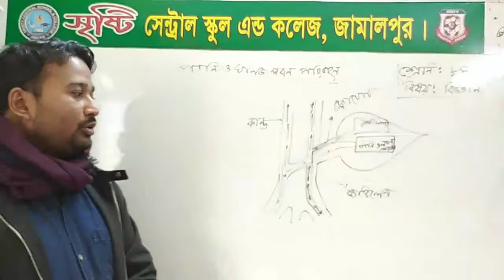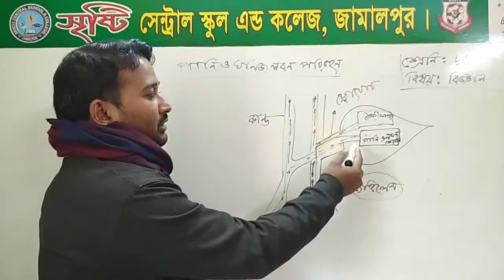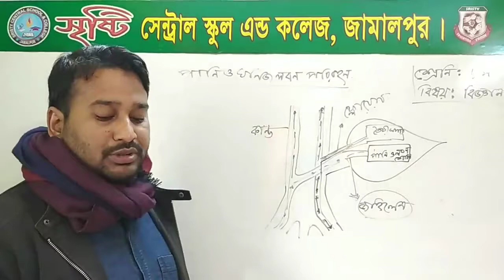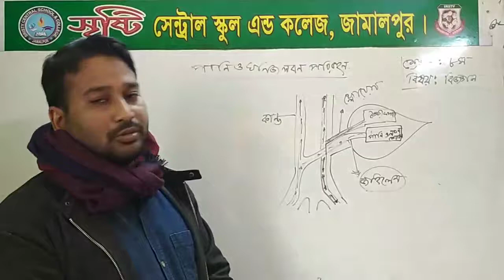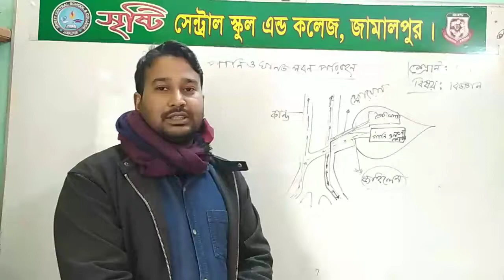অষ্টম শ্রেণি। বিজ্ঞান। লেকচার-৫। মোঃ সোহাগ মিয়া।